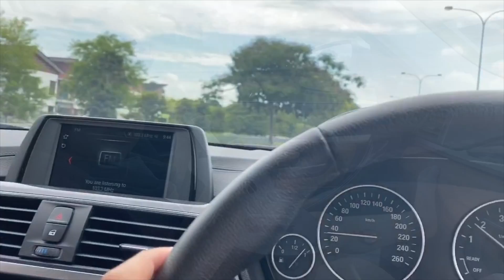Reaksi kali pertama Mateen jumpa adik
Mateen jumpa Daniel